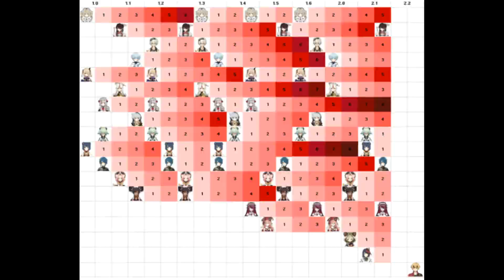【原神】猜策划想法！优菈阿贝多卡池四星角色就他们了！新人一定要抽的几个四星真神！【自由大野猪】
优菈#
四星角色#
原神#
自由大野猪#
Genshin Impact 请注意，本视频完全符合YouTube社区准则，没有任何违规行为。